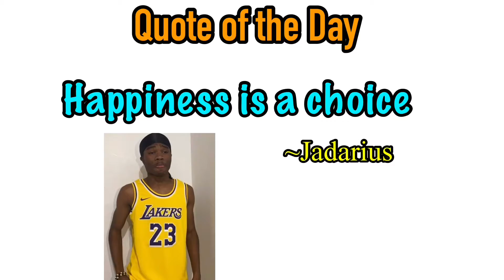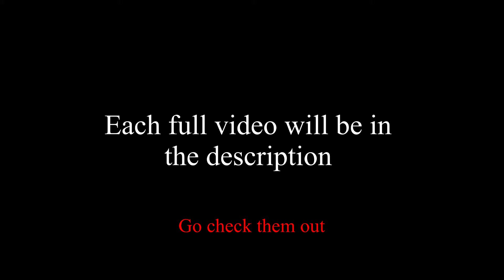Success Motivation for 2023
Here is a collage of motivation that will help you succeed in 2023

Timecodes
0:00 - What it takes to be successful be successful
0:22 - Stop complaining in life
0:53 - Discipline yourself in order to be successful
1:40 - How to be happy in life
2:30 - Stop letting fear hold you back in life

New here?
My name is jadarius
I have a du-rag collection
I am a Motivational Speaker, Author, Investor, and an R&B Singer
Umm ok... who wrote that Lie!                                         ^